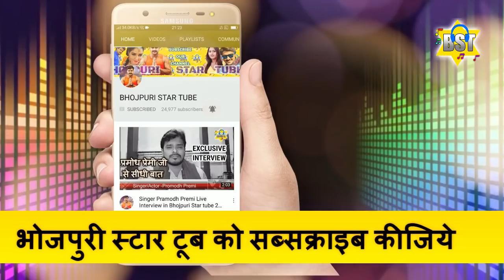पवन सिंह और ज्योति सिंह ने दिया अक्षरा सिंह को जवाब - Pawan Singh Replied to Akshara latest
पवन सिंह और ज्योति सिंह ने दिया जबाब अक्षरा सिंह को .पवन ने कोई क्या सोचता हे मुजा फरक नहीं परता